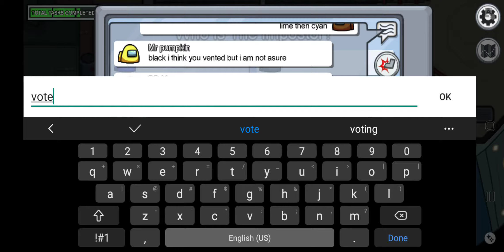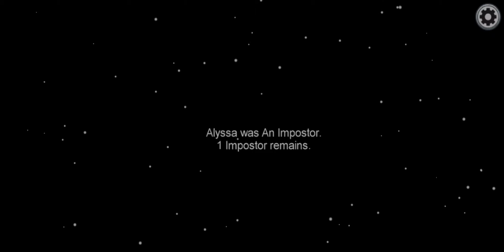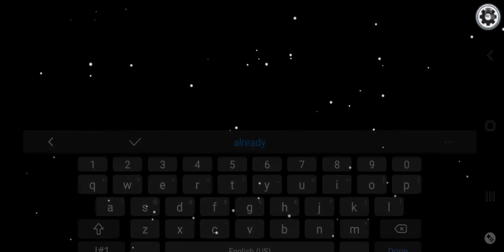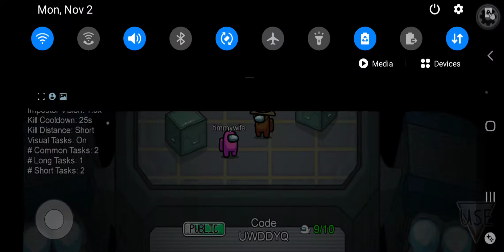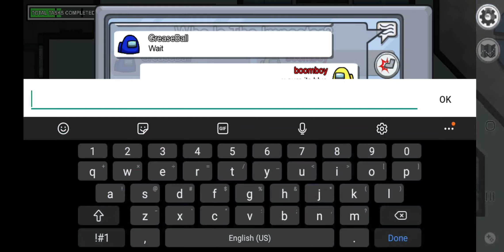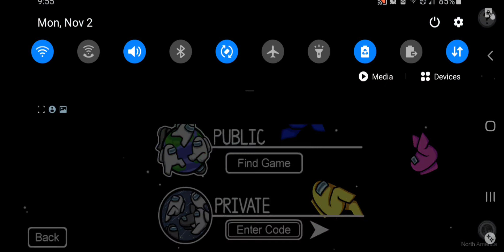Among Us gaming Ep:1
i played among us today